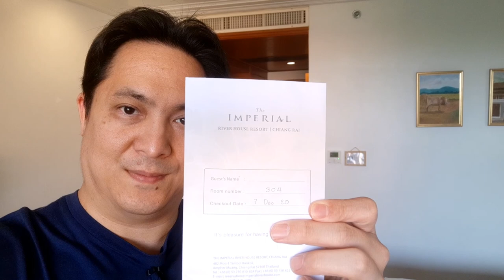รีวิวห้องพักที่ The Imperial River House Resort เชียงราย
รีวิวห้องพักที่ Imperial River House Resort เชียงราย